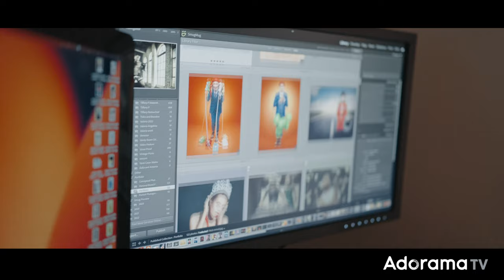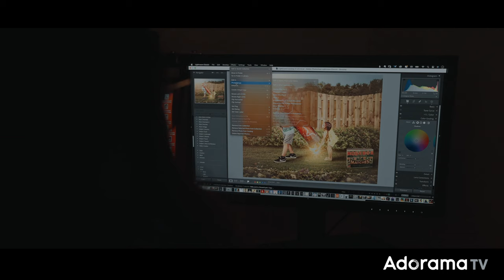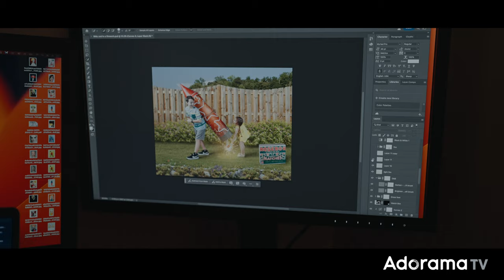Through The Lens | S08E3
TTL is a look at the evolving aesthetic of photography seen through this generation's creator class. For the third episode of season 8, we are featuring Gilmar M Smith, a Venezuelan-born artist and educator who, during an emotional exploration, stemmed her photography career. Using a comedic and colorful approach to her images, Gilmar uses post-production to make her photographs come to life. Watch as we learn why she's an extraordinary and distinctive Photographer.

'Through The Lens' is a web docu-series presented by ADORAMA.

Gilmar Smith is a Photographer and Photoshop artist specializing in Creative Portraiture and Conceptual Children’s Photography. Her unique approach was developed while photographing her kids and turning their pictures into amazing adventures. Her style is expressive humorous and colorful. Gilmar also teaches Photography and Photoshop workshops, does speaking engagements, and writes tutorials and reviews for Photoshop User Magazine.

Sony Distagon T* FE 35mm f/1.4 ZA Lens for Sony E

Peak Design 5-Section Aluminum Travel Tripod with Ball Head